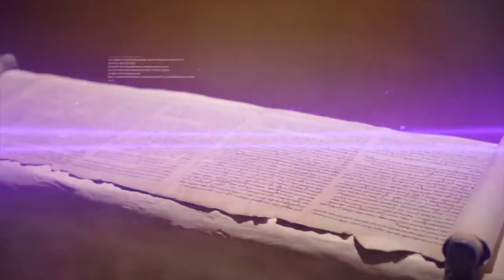Secrets of the 4th Dimension | Josh Peck